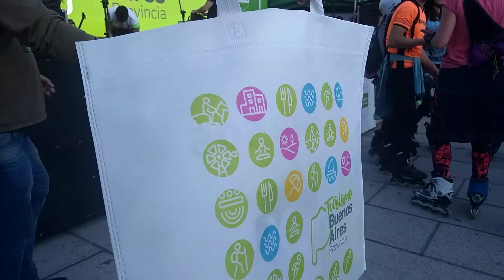La Banda De Wally.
¡Este fin de semana el Tráiler Turístico llega a la Ciudad de Mar del Plata con espectáculos, información turística, microcine, realidad virtual y mucho más!

Encontranos desde el el viernes 11 al lunes 14 de 12:00 a 18:00 hs. en la Plazoleta Almirante Brown de la Rambla Casino-Hotel Provincial
¡Te esperamos!

*Los días y horarios pueden estar sujetos a modificación